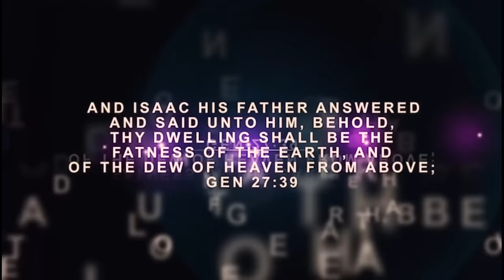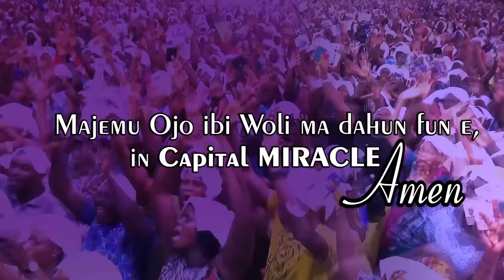IRI OWURO Today 1st May 2024 with Babasebioba